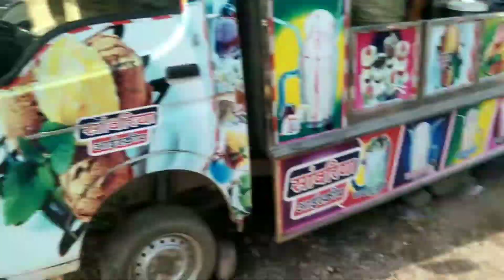Dangel too much crowd 😱😱 |VVKofficial